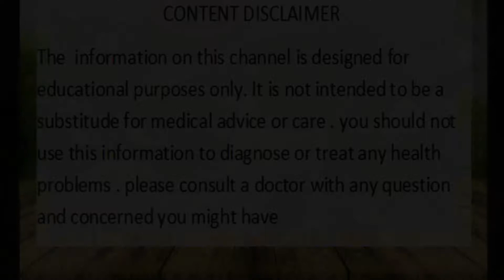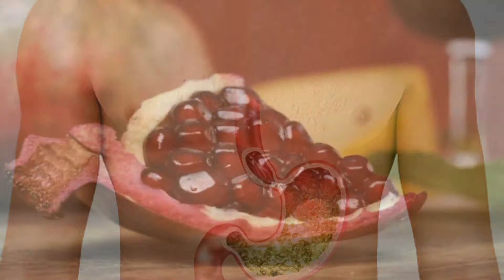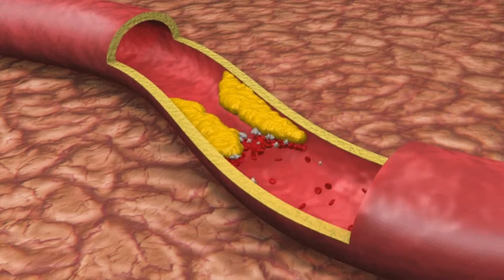10 ਦਿਨ ਰੋਜ ਇਕ ਗਿਲਾਸ ਅਨਾਰ ਦਾ ਜੂਸ ਪੀਣ ਨਾਲ ਸਰੀਰ ਦਾ ਰੰਗ ਕੁਝ ਇਸ ਤਰ੍ਹਾਂ ਹੋਇਆ ..../